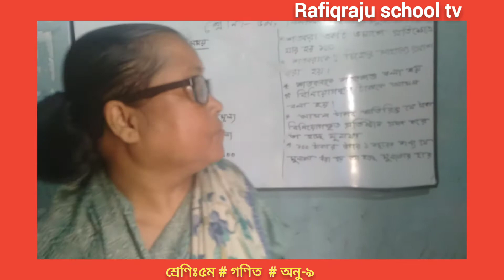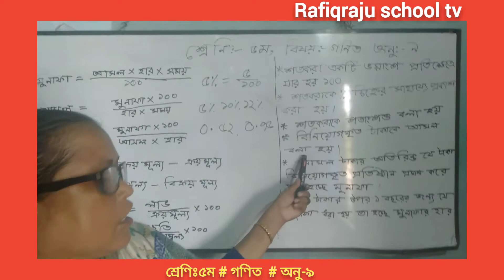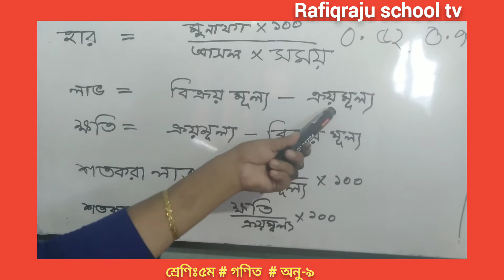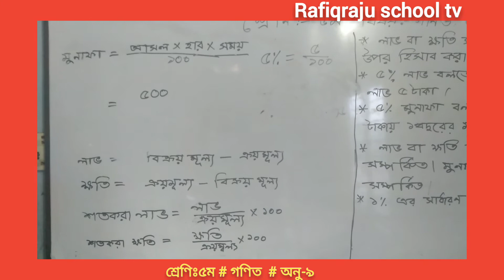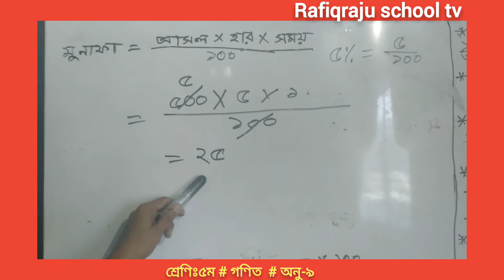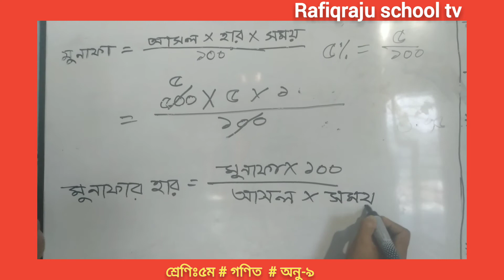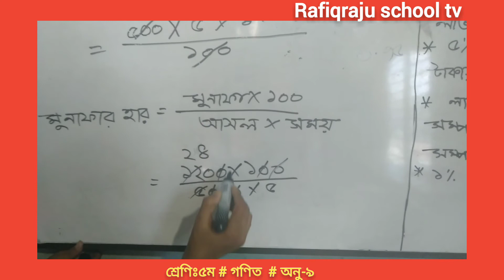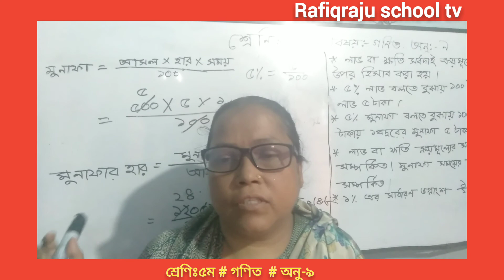Class - 5 ( ৫ম শ্রেণি) ।। গণিত।। অনু-৯ এর প্রাথমিক আলোচনা। বিলকিস ম্যাডাম।।।